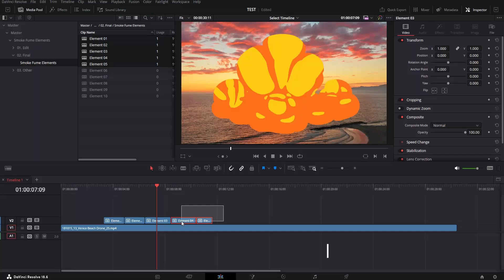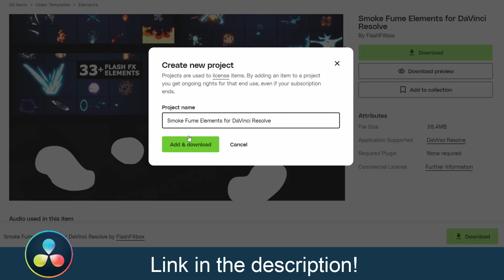10 animated Smoke elements | DaVinci Resolve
Smoke Fume Elements template features a 10 of animated Smoke elements with adjustable colors. Perfect for enhancing game, or action sports, these hand-drawn, flat-style elements add a aggressiveness touch.

Project features:
- Unique smoke fume animations
- Works in DaVinci Resolve 18